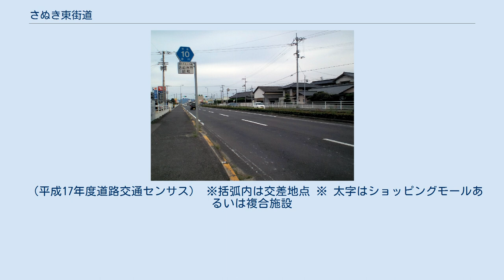さぬき東街道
香川県道10号高松長尾大内線（さぬき東街道） さぬき市昭和 長尾中央交差点 さぬき東街道（さぬきひがしかいどう）は、香川県高松市春日町から東かがわ市に至る香川県道10号高松長尾大内線のバイパスである。
長尾バイパスとも呼ばれる。
現在は香川県道10号高松長尾大内線の県道本線として機能している。
 香川県道10号高松長尾大内線は古くから長尾街道と呼ばれ、国道11号（志度街道）などと並び、高松市と東讃地方（香川県東部）・徳島県方面を結ぶ南海道を、志度街道の支線として構成する地域の大動脈であった。
しかし、街道として整備されたゆえに近辺には学校、郵便局、銀行、農協、スーパーマーケットなどの民生施設や、警察署や役場などの行政機関が立ち並んでおり歩行者や自転車の往来も激しく、それゆえに信号機や横断歩道も多数乱立され、往々にして自動車との交通摩擦が指摘され続けていた。
さらに高松自動車道および高松東道路の登場で郊外地のモータリゼーションが進むなか、地域の施設を使用する交通弱者と、都市間長距離移動や郊外商業施設の利用を行う自動車との、交通の分割のための大規模道路の必要性が生じた。
 この目的のために「さぬき東街道」（2001年に愛称決定）は、香川県道10号のバイパスとして建設された。
従来の県道10号（長尾街道）で頻発していた渋滞の解消や新たな広域道路幹線網の形成等を目的に、高松市春日から東かがわ市町田丹生間を全線完成4車線で結び、完成と同時に香川県道10号高松長尾大内線の本線として供与されるようになった。
2019年5月31日に大内工区が4車線化され、これによりさぬき東街道の全線が4車線で供用開始された。
 （平成17年度道路交通センサス） ※括弧内は交差地点 ※ 太字はショッピングモールあるいは複合施設